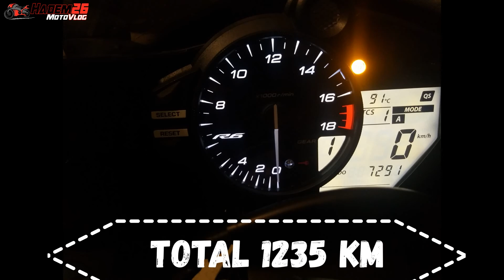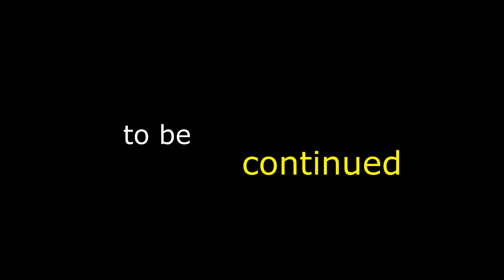2020 Yazının Son Turu..Sezon Kapanışı.Uzun Yol Videosu 1.Gün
Antalya  - Kemer - Finike -  Kaş  - Fethiye. TOP  1230 KM